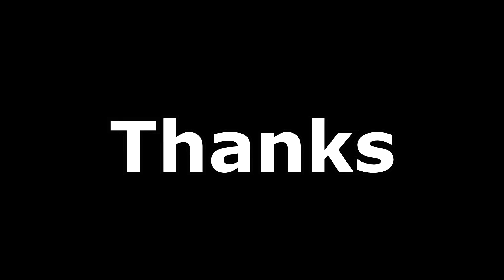My Lovely 3 Kittens